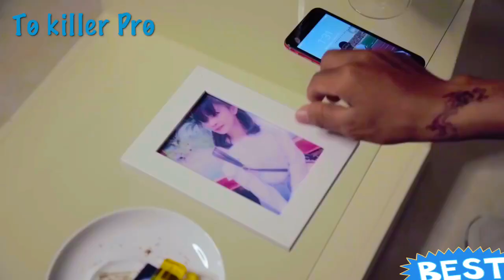MV នេះញាក់សាច់ម៉ង😳😳Tro jeak sor-សង្សារត្រចៀកស - រ៉េន